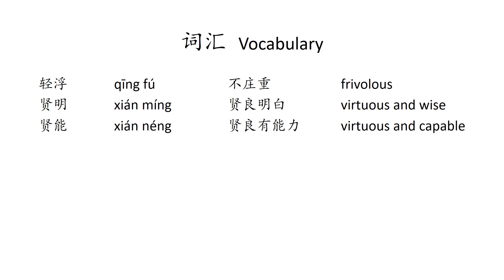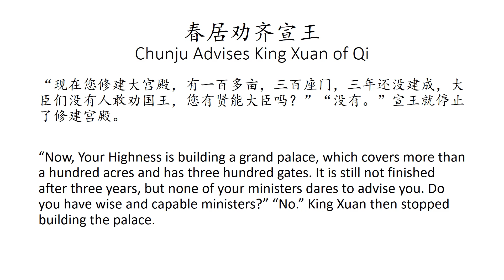【吕氏春秋寓言】春居劝齐宣王 Chun Ju Advises King Xuan of Qi【Lüshi Chunqiu Story】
春居劝齐宣王
吕氏春秋

Chun Ju Advises King Xuan of Qi
The Annals of Lü Buwei

齐宣王修建大宫殿，有一百多亩，三百座门，三年还没建成，大臣们没人敢劝国王。

King Xuan of Qi was building a grand palace, which covered more than a hundred acres and had three hundred gates. It was still not finished after three years, but none of the ministers dared to advise the king.